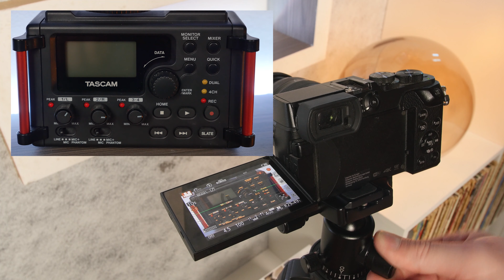Tinkteek Pyramid Carbon Stativ mit Panorama Kugelkopf | Review | TechBoss | Deutsch | 2020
Kaum ein Stativ, das unter 400€ stabiler ist als das Tinkteek Pyramid Carbon Stativ mit Panorama Kugelkopf!
Stabile Tasche, Spikes, Karabiner für Gewichte und Panorama Kugelkopf inklusive!

An alle Unterstützer: ❤❤❤ Herzlichen Dank! ❤❤❤ Ihr macht diesen Kanal möglich! ❤❤❤ Love you long time! ❤❤❤

Tinkteek Pyramid Stativ inklusive Panorama Kugelkopf:

Kugelkopf alleine: